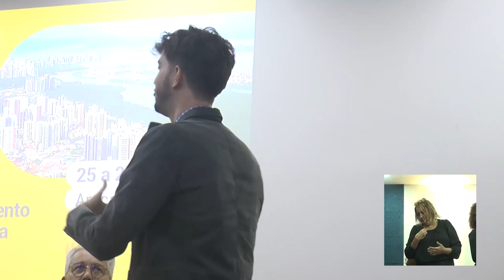SEMANA DA HABITAÇÃO 2023: Solenidade de celebração dos 15 anos de ATHIS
Em comemoração dos 15 anos da lei de ATHIS, uma solenidade foi organizada durante a Semana da Habitação 2023, em Aracaju (SE).

O grupo participante do evento foi formado pela presidente do CAU Brasil, Nadia Somekh, pela presidente do CAU/SE, Heloísa Diniz, pela prefeita de Capela (SE), Silvany Mamlak, pelo prefeito de São Cristóvão, Marcos Santana, pela secretária nacional de habitação substituta, Alessandra d'Avila Vieira, pela diretora de articulação  de políticas públicas da Secretaria-Geral da Presidência da República, Izadora Gama Brito, pelo coordenador-geral de articulação e planejamento da Secretaria Nacional de Periferias do Ministério das Cidades, Flávio Tavares, pelo coordenador-geral de planejamento e gestão estratégica do governo do estado de Sergipe, Júlio Filgueira, pela presidente do CAU (MG), Du Leal, pela presidente nacional do IAB, Maria Elisa Baptista, e pela representante do Movimento Organizado dos Trabalhadores Urbanos (Motu), Dalva Angélica da Graça.